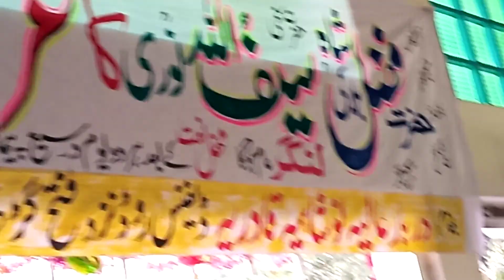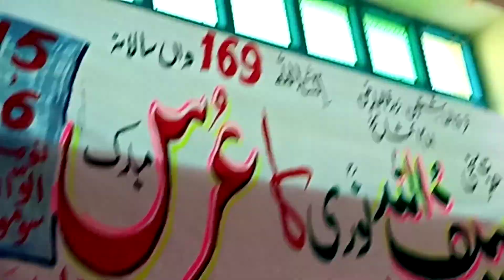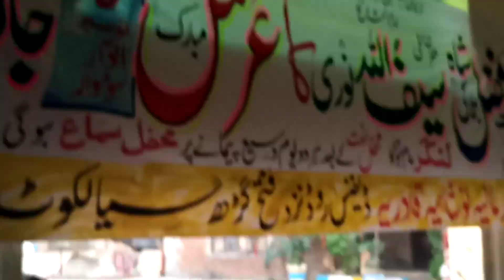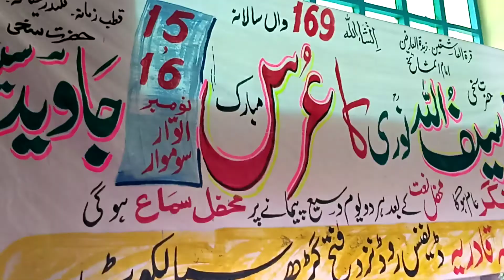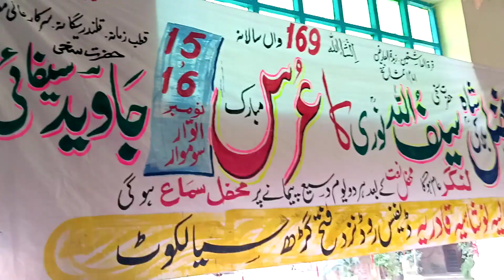October 10, 2020 NE MURID O NE MURID O ME MURID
NE MURID O NE MURID O NE MURID
GIYARHWIN SHRIF DRBAR HZRT SKHI SAIF ALLH NUORI